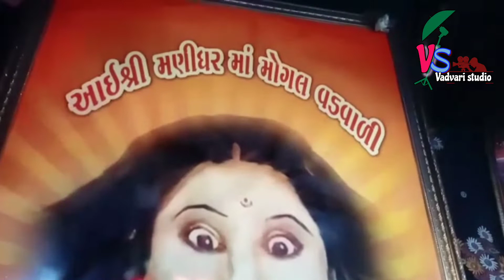કબરાઉ_ગામ_વારી_માડી_મણીધર_મોગલ_માડી કિર્તીદાનગઢવી ||Kirtidan Gadhavi ||કવિ શ્યામ mogal dham kabrau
Vadvari mogal official mogal dham kabrau Kutch